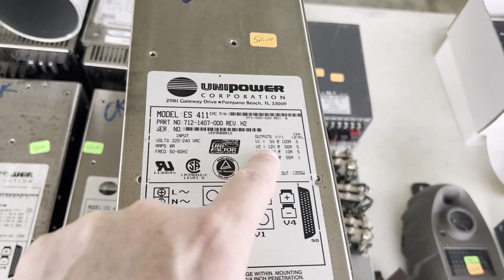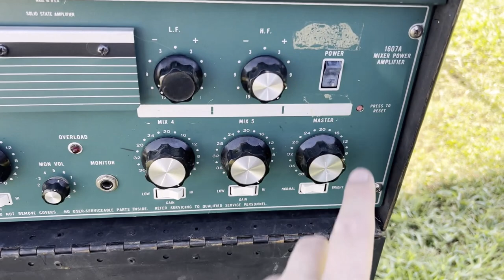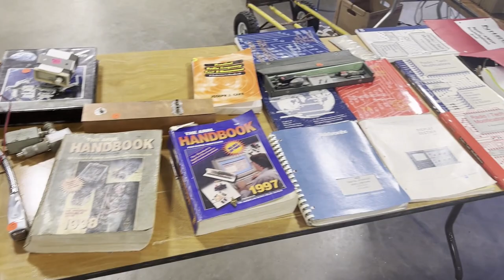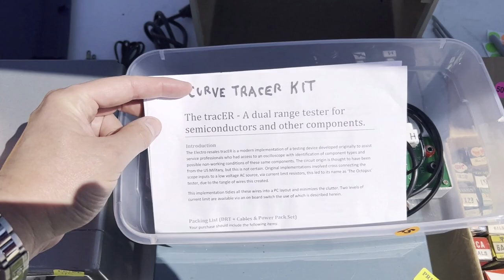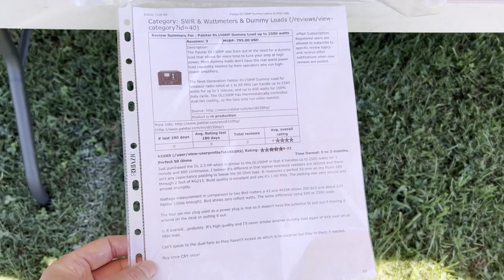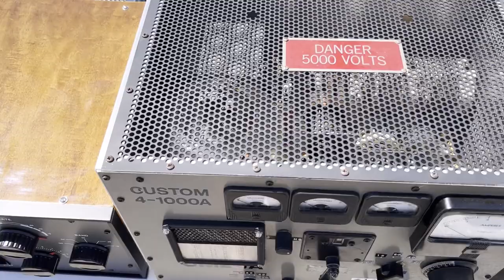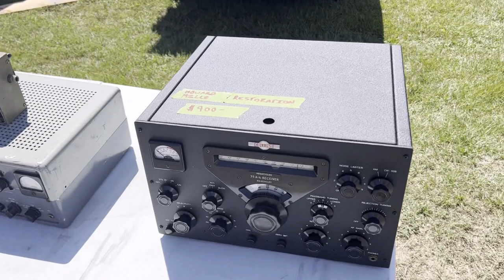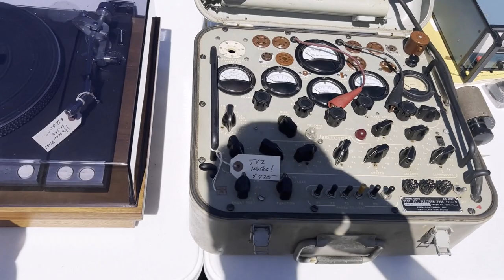Shelby NC 2023 Hamfest 3 Day Walking Tour - by Blueglow / KG4FDR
Spent 3 days walking around the hamfest (Wed-Friday) and made videos of the majority of the stuff we saw.  It was a great hamfest, although down in attendance a bit from last year.  Each year seems to be this way, sadly.  Hope you enjoy.
Don't forget to check out the Rock Hill SC hamfest Oct 7th, the Asheville NC Radio Museum Show Sept 9th, and the Clingman NC hamfest Sept 16th, all coming up.  After that, not much coming up until Charlotte in the spring.
73,
Mark
KG4FDR